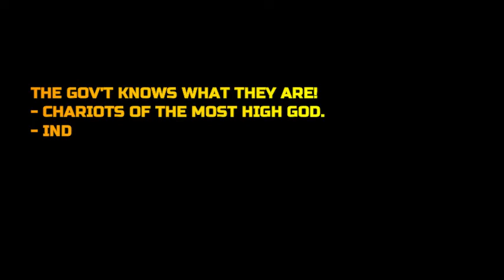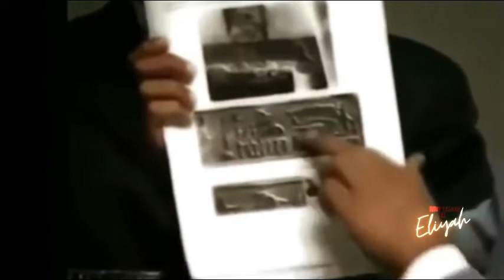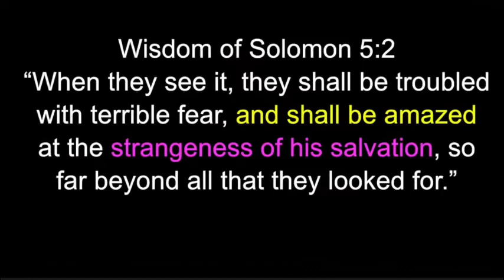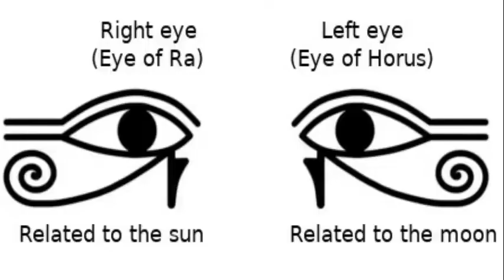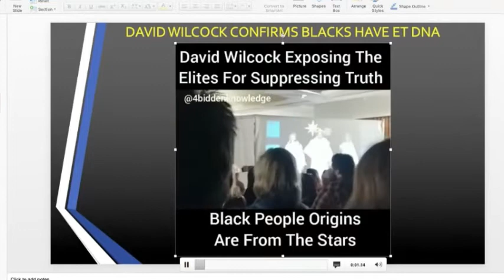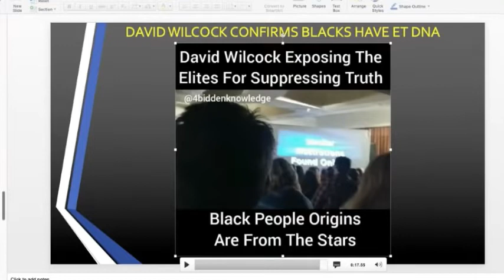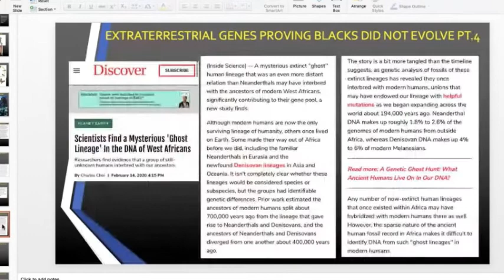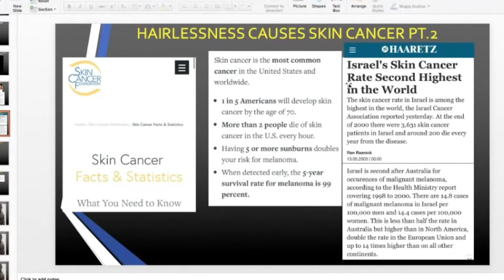Black-Exterrestrial : Chariots of the Most High? (Anu) nnaki, Nephlim Neteru?